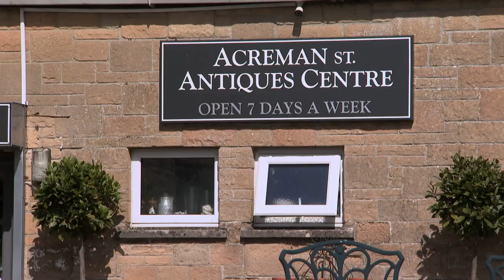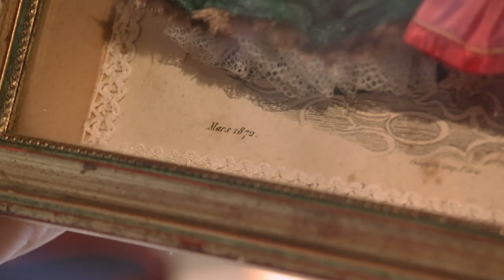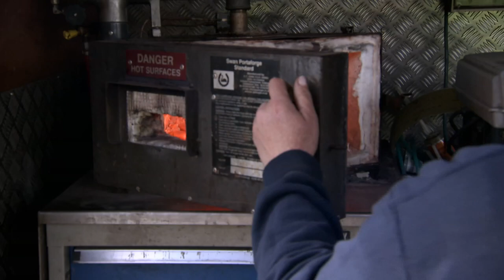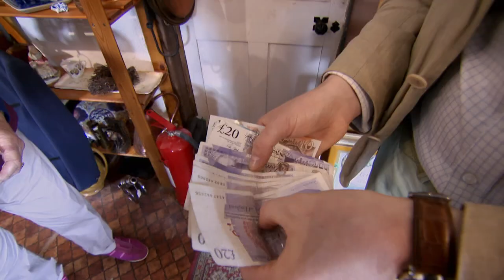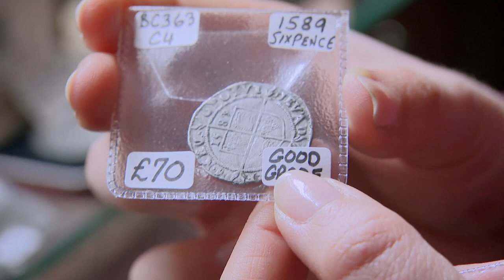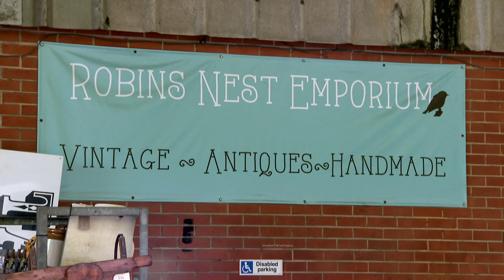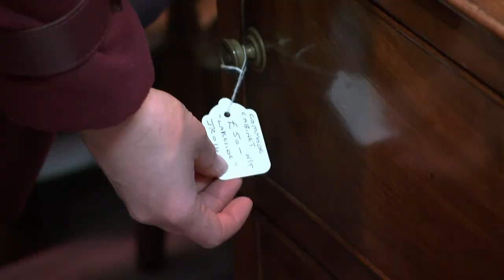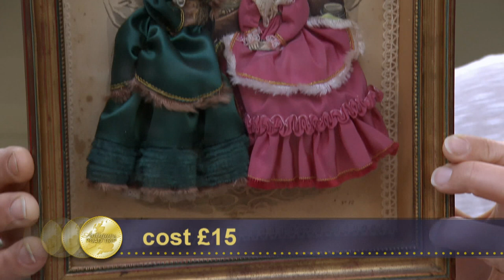Christina Finds a Set of 1960s Rene Maurel Pots | Day 4 Season 17 | Antiques Road Trip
Our antiques experts go equestrian in the New Forest. After an encounter with some wild ponies, Christina Trevanion turns farrier while Tim Medhurst buys a horse hoping to gallop after her. Christina’s still ahead, but will a George III commode help her along or prove an obstacle? And will Tim’s soggy bottom slow him down? And the joys of driving a convertible classic car are revealed!